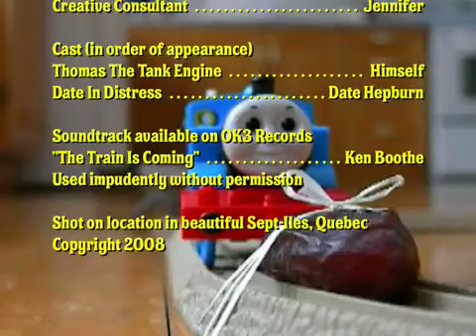Mike & Jenn Save The Date!!!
Our First Film. Shot on the kitchen floor using a Nikon CoolPix P1 (point-and-shoot). Edited with iMovie HD (bundled with Apple). Font is "Shag Exotica" from House Industries.